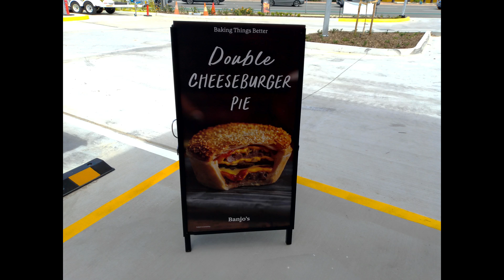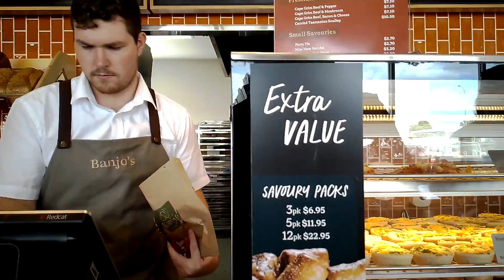New and Exciting Foods comes to Garbutt Townsville - Banjos Cafe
Banjos Cafe comes to Garbutt Townsville with a large range of savory foods. Either for dine in or take away, even order online to beat the lineup.